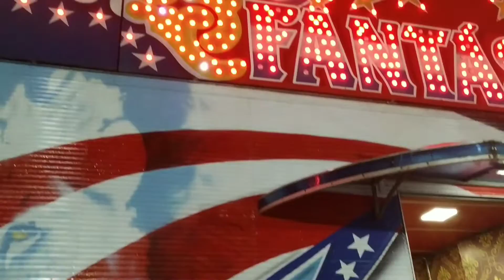Balneário Camboriú Circo Fantástico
A PRIMEIRA VEZ QUE O BENÍCIO ENTROU EM UM CIRCO!
VEJAM SÓ A REAÇÃO DELE!
NO CANAL TEM A PRIMEIRA VEZ DO LORENZO NO PARQUE BETO CARRERO!